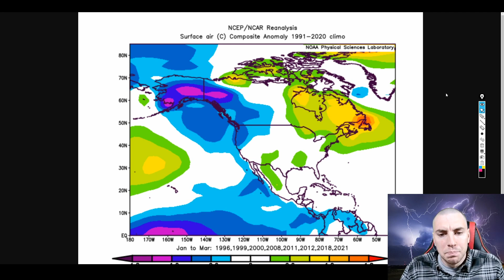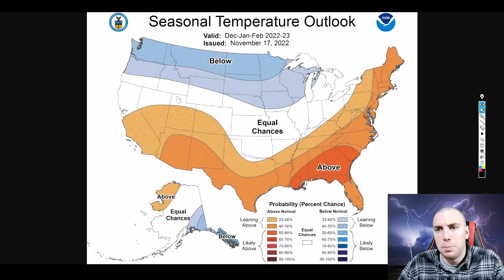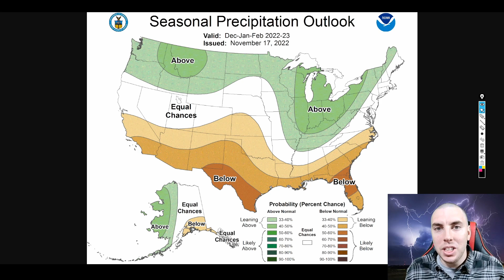Final Preliminary Winter Forecast 2022-2023 | #2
I'm so excited to present you all my final preliminary winter forecast of the 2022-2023 winter season as most of you enjoyed my last forecast from late October. So I wanted to surprise you all on this black Friday with my highly detailed final winter forecast. I hope you enjoy it.

Video Chapters:
0:00 - Intro
0:51 - My Temperature Outlook
2:21 - My Precipitation Outlook
3:04 - La Nina Holding Strong
4:55 - My Winter Impact Outlook
7:13 - Past La Nina Winter Analogs
9:14 - CPC Outlook
10:39 - Outro

Weather United Discord Server Is Here!